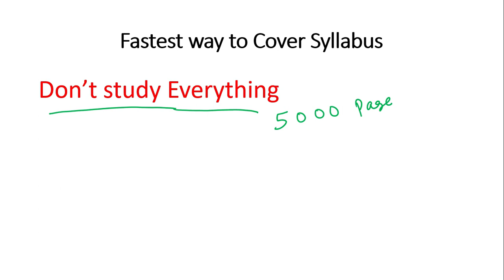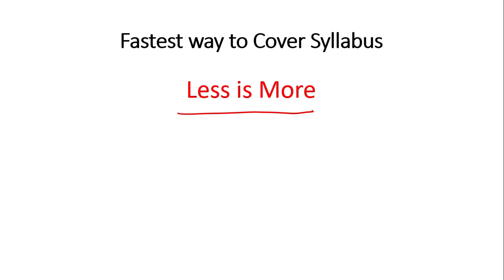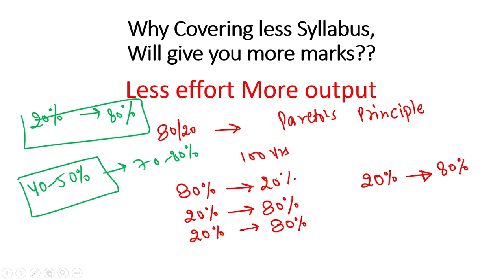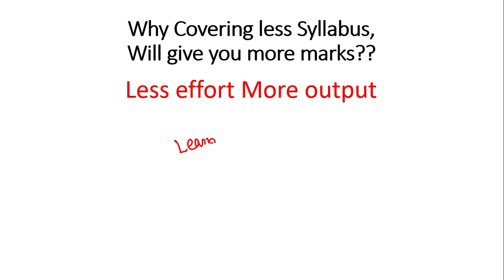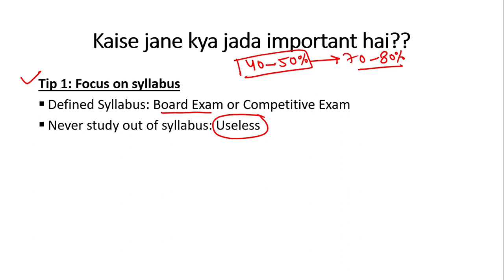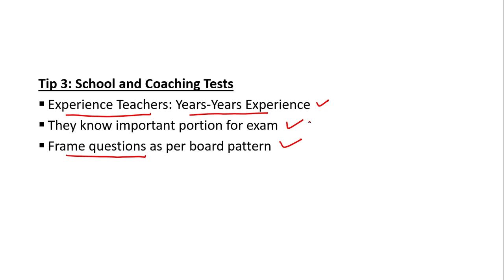Fastest way to cover syllabus | FASTEST WAY to Cover syllabus in LESS TIME🤯| Best Study Techniques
FASTEST WAY TO COVER THE SYLLABUS |3 STUDY STRATEGIES | HOW TO STUDY IN EXAM TIME | MOTIVATION

how to study more in less time,1 night before exam,1 day before exam,fastest way to cover the syllabus,HOW TOPPERS STUDY,HOW TO STUDY,HOW TO MAKE TIME TABLE,HOW TO STUDY MORE IN LESS TIME,EXAM TIME TABLE,SMART STUDY,dhyaan se padhne ke tareeke,ONE DAY BEFORE EXAM